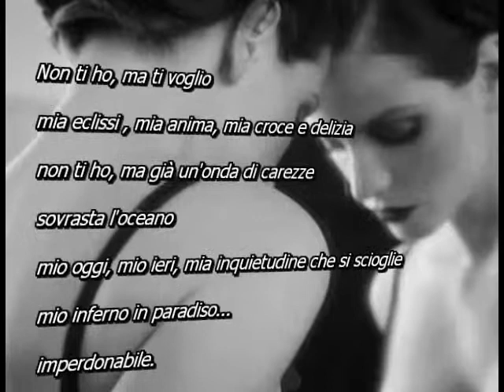Andrea Crema Non ti ho